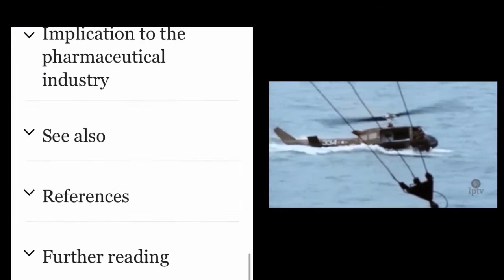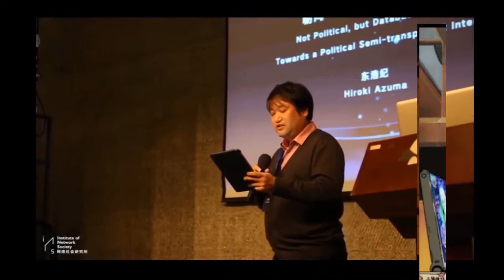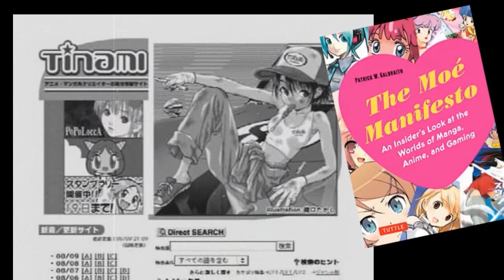Society Of The Database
Elliott Dov-Ber Cheifetz describes our contemporary condition through the lens of Hiroki Azuma's theory of otaku alienation